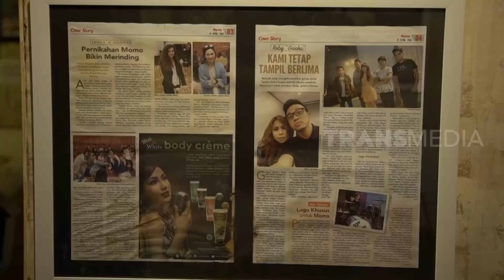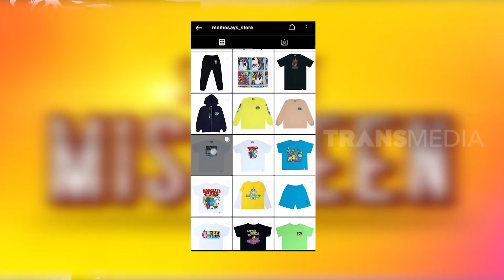Motivasi Sukses Momo Geisha | SOBAT MISQUEEEN (06/02/22) Part 3